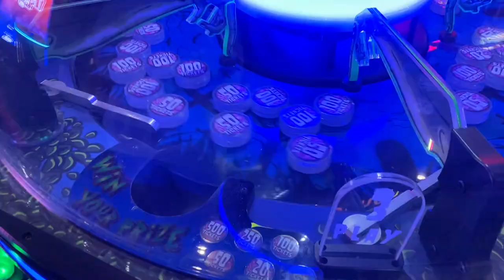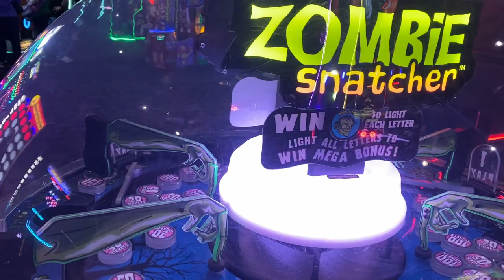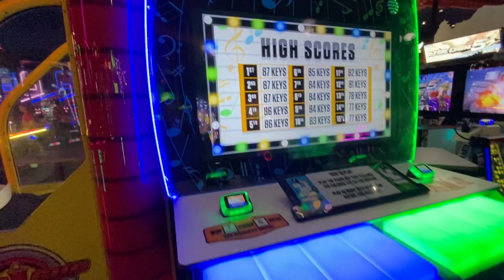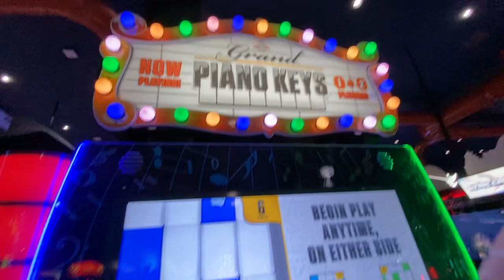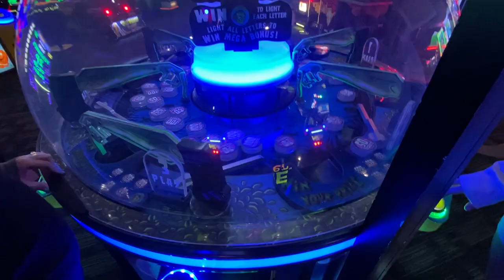Dave & Busters Kansas City Arcade - Zombie Snatcher & Piano Keys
Kansas City, Kansas
My favorite travel bag